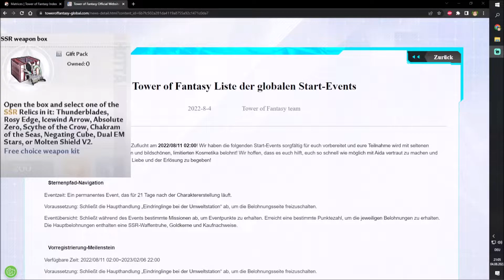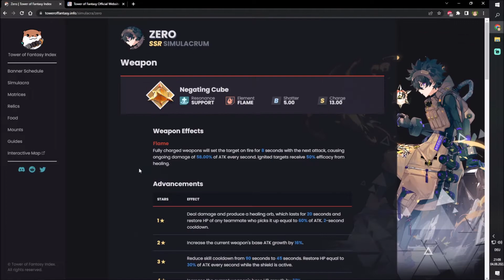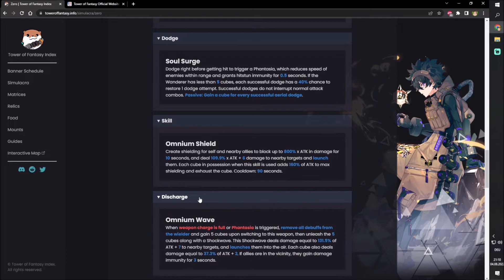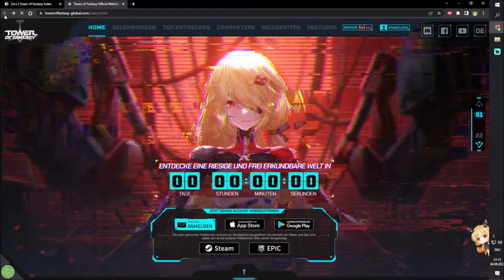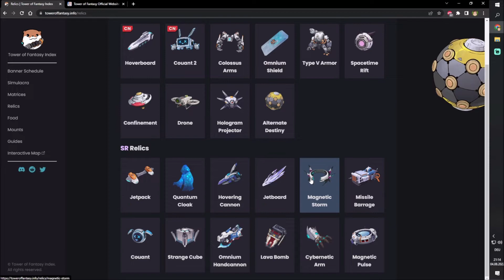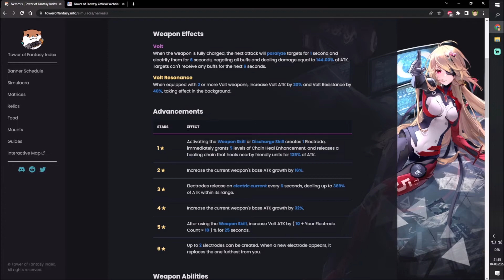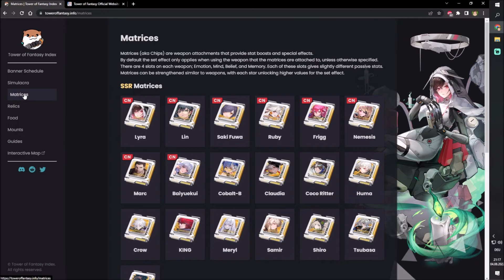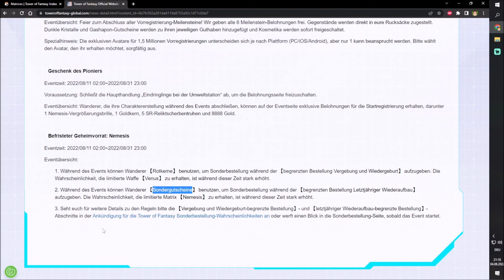Tower of Fantasy Global Die Start Events und Gratis Legy Char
Durch einen interstellaren Kolonisierungsplan schufen die Menschen eine neue Zivilisation auf einem Planeten namens Aida.
Um den Kometen Mara nach einer mysteriösen, aber starken Energie namens Omnium abzubauen, bauten sie den Tower of Fantasy.
Aber die Menschen, die nach Ressourcen gierten, sollten letztendlich den Preis für ihren Geiz bezahlen.